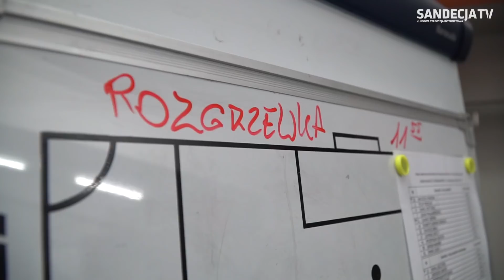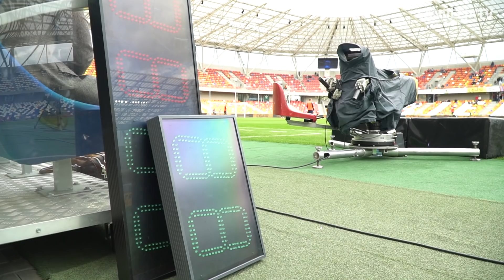2018-09-23 Podbeskidzie Bielsko Biała - Sandecja 1-1 (0-0), kulisy meczu